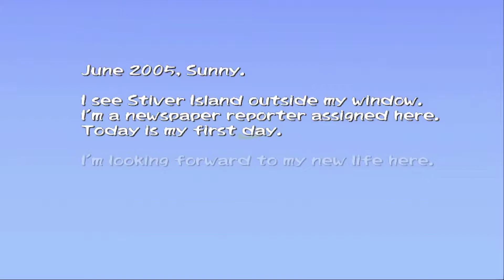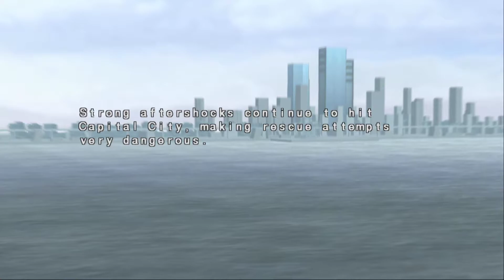[PCSX2 Randoms] Disaster Report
Platform: PlayStation 2
Genre: Action Adventure » Survival
Developer: Irem
Publisher: Agetec
Release: February 15, 2003
Also Known As: SOS: The Final Escape (EU), Zettaizetsumei Toshi (JP), S.O.S. The Final Escape (AU)
Franchise:  Disaster Report / Zettai Zetsumei Toshi
Commentary: Yes
First time playing game: Yes